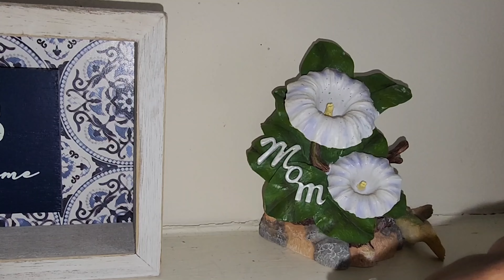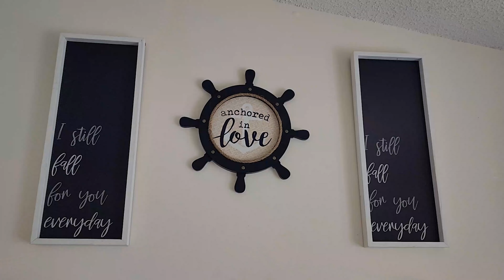Speed Clean With Me | Memories | Birthday Celebration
HEEEEEYYYYY Guys welcome back...we are a week behind but here you go. Clean, food and fun. Memorials to our mom who are I  heaven